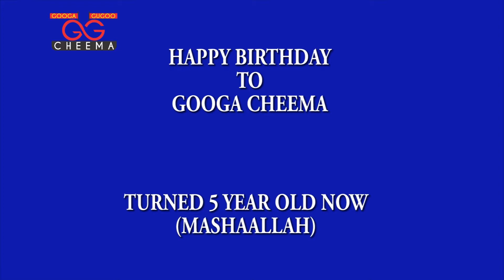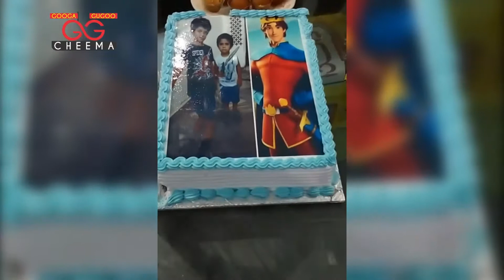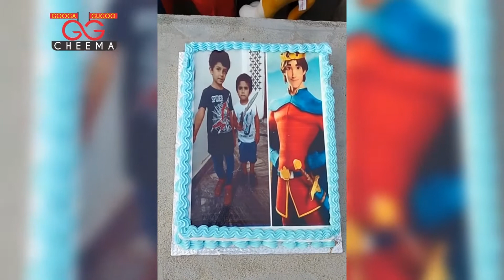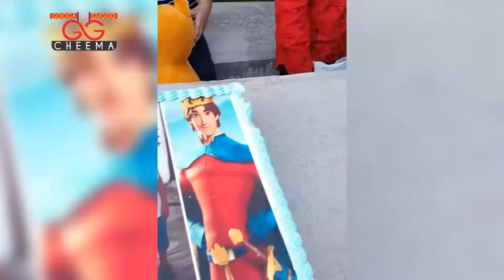HAPPY BIRTHDAY | Googa CHEEMA | Turned 5 today | Birthday Celebration | Birthday CAKE with Prince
Happy Birthday to Googa Cheema, as he turned five years old till today, He enjoyed a lot a small gathering with his cousins, hahhaha he liked Prince Cartoon so its his demand he need prince cake, so we add up his picture with prince cartoon character and Googa Cheema not stopped here further more he want to eat the whole side of cake where Prince picture is on, he thought eating prince , he will become prince MashaALLAH so adorable kid he is, Allah (S.W) blessed him with everything in his future, Ameen